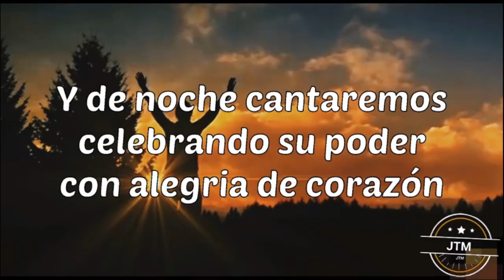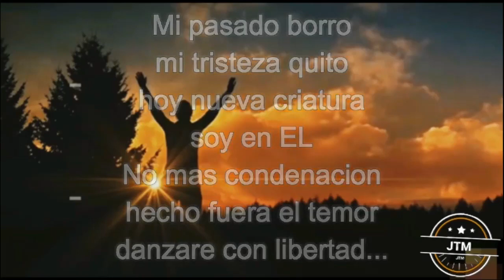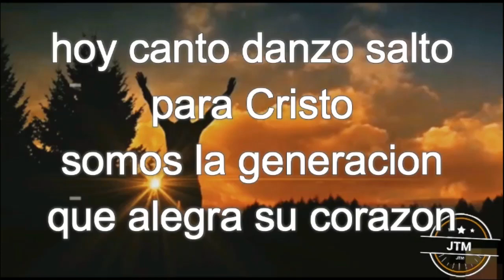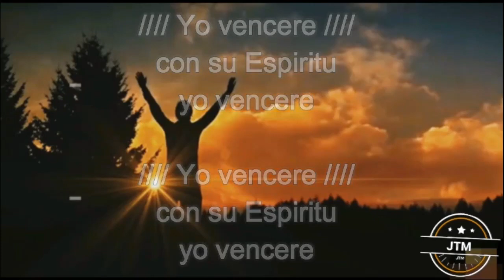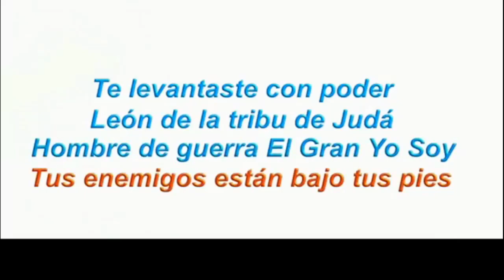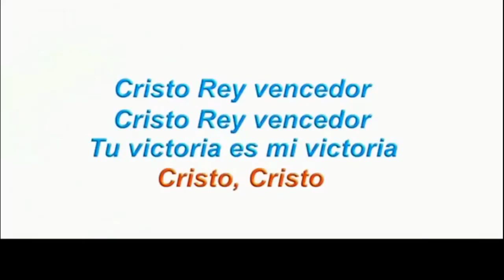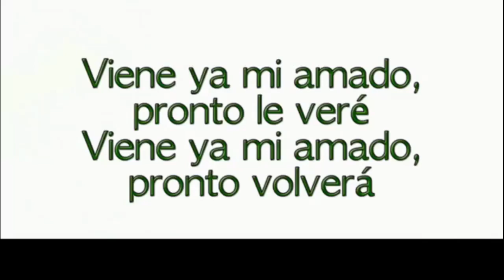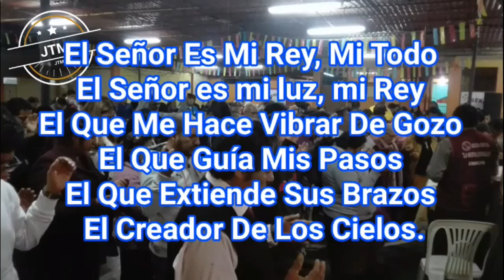Pista karaoke popurri de júbilo 5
este canal no monetiza

Popurrí de jubilos
1 el poderoso de israel
2 canto danzo salto
3 yo vencere
4 Rey vencedor
5 viene ya
6 llego el tiempo
7 toda la noche sin parar
8 el señor es mi Rey
9 Remolineando